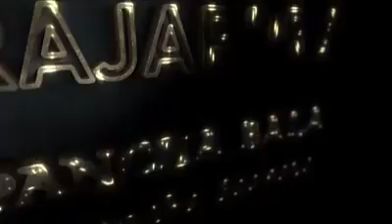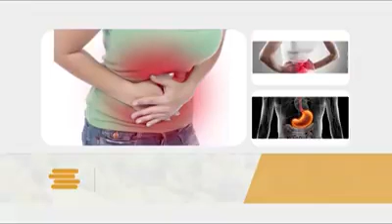Rajapura Herbal - Profile